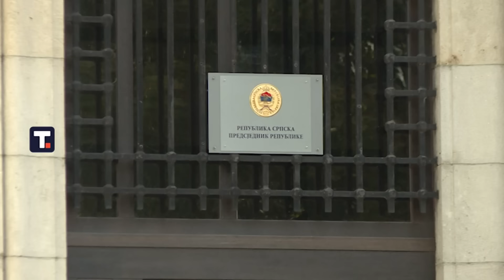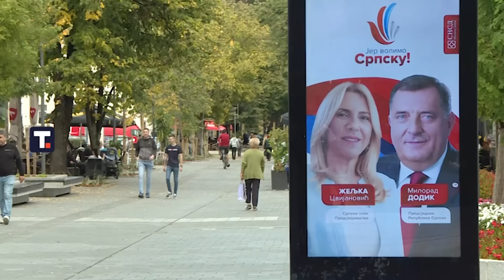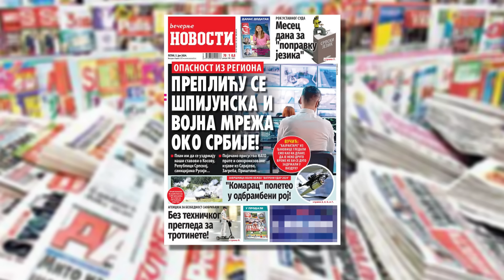Novo jutro-Jovana-Dragoslav Bokan,Nenad Stevandić,Vinko Pandurević-05.07.2024.